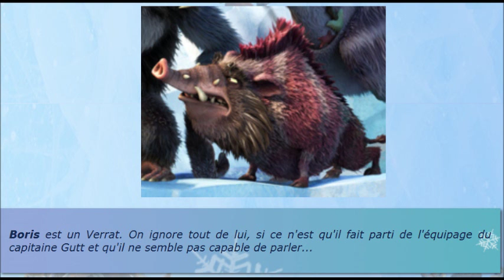Sortie pêche insolite !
Description: qui ma réveiller pendant ma petite sieste incroyable !!! mais j'ai peur pour sont avenir si il reste aussi peut méfiant !